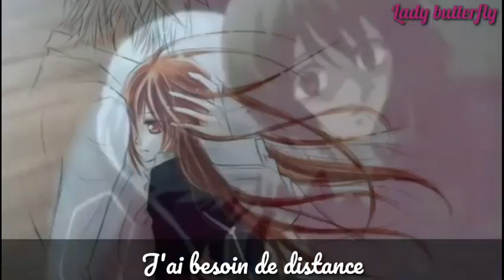Profugos - Nightcore [SOY LUNA]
Hey ! Aujourd'hui encore un nightcore sur une chanson que j'aime énormément de ma série préférée Soy Luna, j'espère que vous l'aimerez autant que moi !
Mes réseaux:
☆Wattpad: yui_honda
Info vidéo:

♡ Animé utilisé: Vampire Knight
♡Titre: Profugos
♡Artiste: Karol Sevilla & Rugerro Pasquarelli
♡Appli utilisée: Kinemaster
⚠️Toutes atteintes aux droits d'auteurs ne sont pas intentionnelles⚠️

~Si vous êtes le créateur de cette musique et que vous ne souhaitez pas la voir sur ma chaîne, vous pouvez me contactez afin que je puisse la retirer.